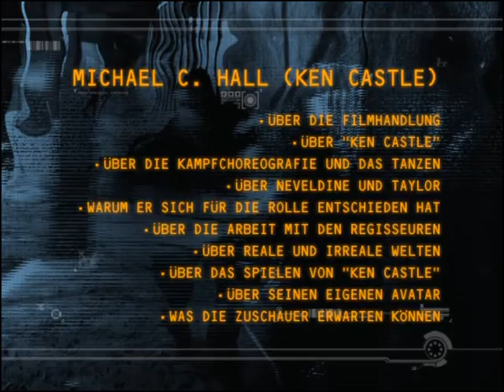GAMER| Interview Michael C. Hall eng / ger sub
Gamer| Interview Michael C. Hall (englisch, deutsche Untertitel)

Mit Gerard Butler, Amber Valletta, Michael C. Hall.
Ein Film von Mark Neveldine, Brian Taylor.

DVD Veröffentlichung von Gamer: 4. Juni 2010